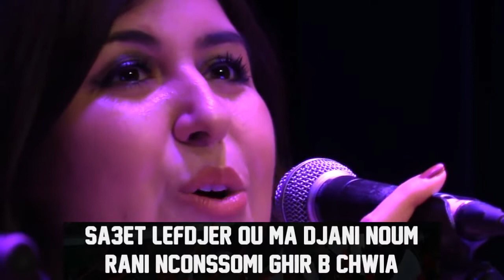Melina mel3icha hadia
Ahbab Cheikh Sadek ABDJAOUI - Saat Lefdjer ou ma djani noum
ساعة الفجر ما جني نوم